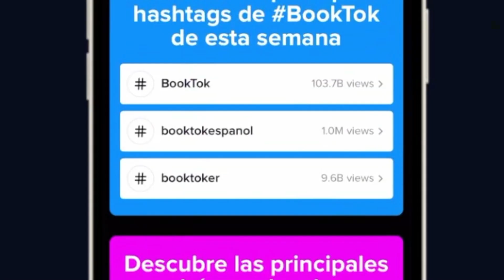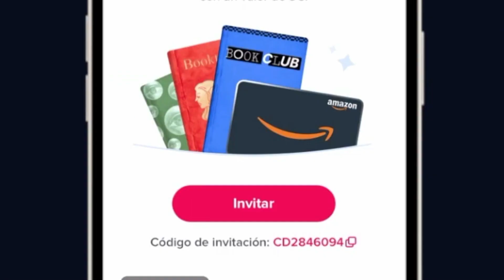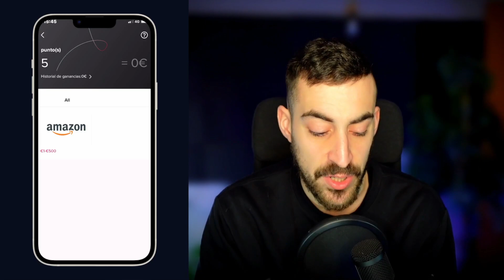😱*Nueva* Forma de Ganar Dinero en TikTok💸 (Sólo Ahora) ✅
Nueva forma de ganar dinero en TikTok con el evento regalo BookTok, entra con este enlace y gana dinero ahora.
Código: CD2846094